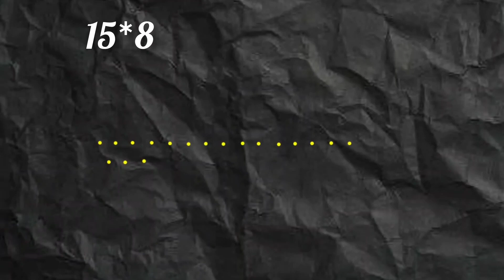Unique Lotus flower kolam| with 15 dots| festival rangoli| for beginners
Hi Friends,
              Welcome to my you tube channel shorts rangoli. In this video we will learn rangoli.
       My channel has different types of rangoli videos and kolam videos. There are different types of Kolam like sikku kolam, pulli kolam

creativerangolidesign in this channel.
               Hope you enjoy watching these simple rangoli designs.